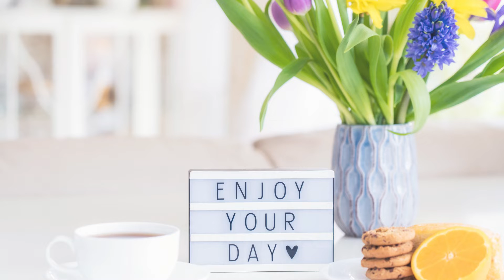Daily Morning Routine